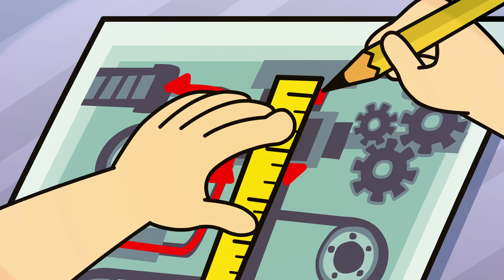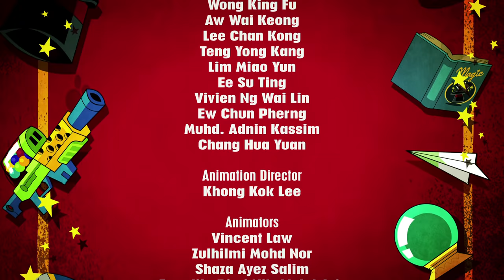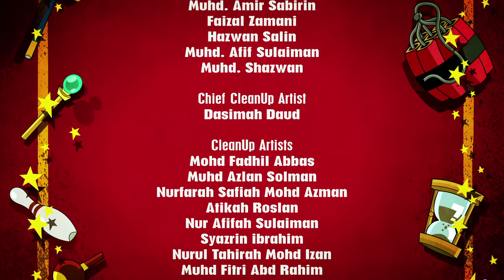Vending Machine War - Harry and Bunnie (Full Episode)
Check out our brand NEW Full Episode of Harry and Bunnie! Today we have Vending Machine War. Available on our Youtube Channel.

Harry creates a special carrot juice vending machine. He traps Bunnie inside the machine, a place full of obstacles to exit, just like an arcade machine game. Bunnie becomes small and vulnerable, he has to fight his way out of the machine.